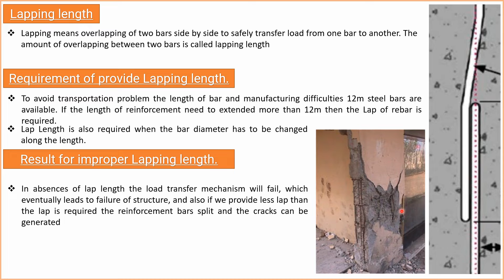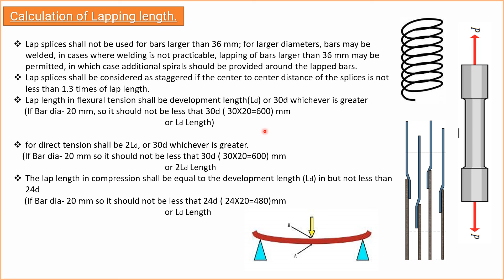lapping length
Here my moto is to clear all your civil construction relevant doubts.

Please share with your friend too, by which we all can improve our knowledge together